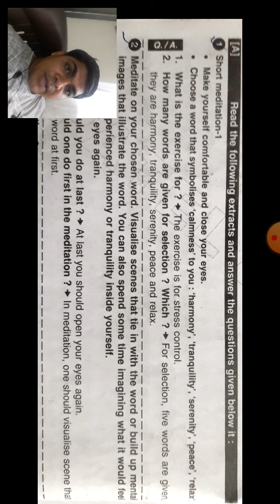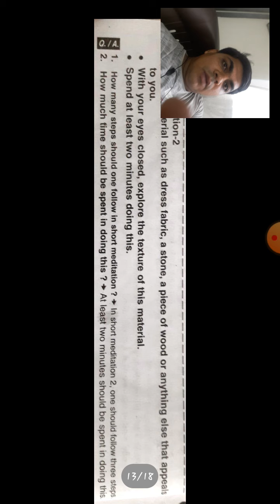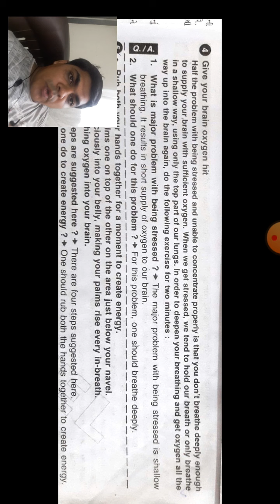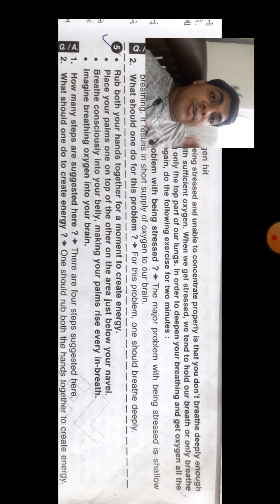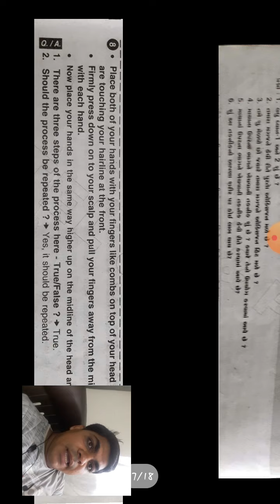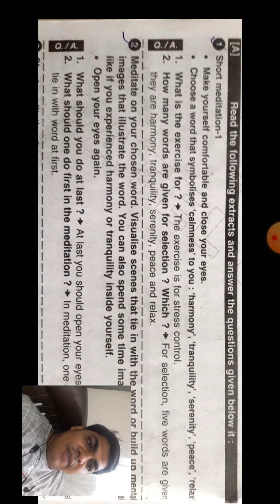Std 12 eng unit 3 read 2 2020